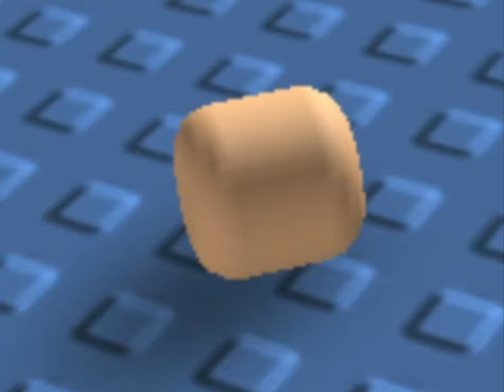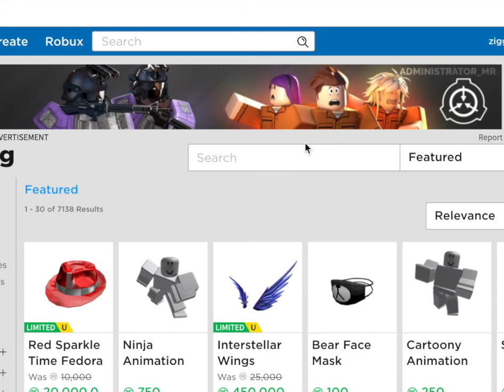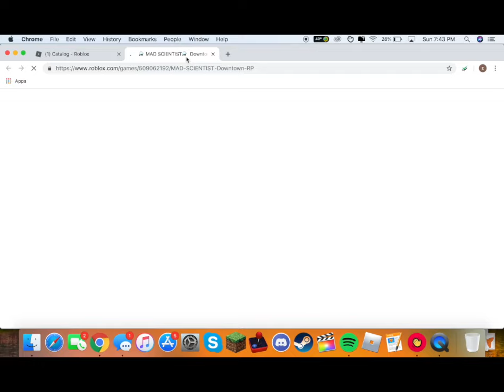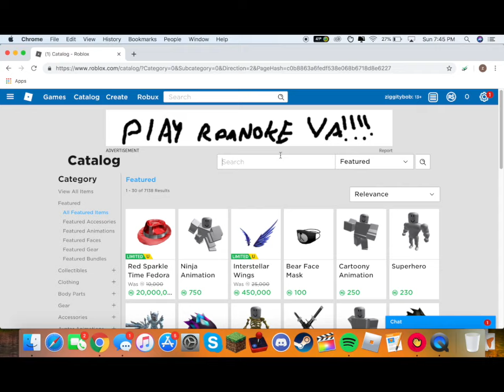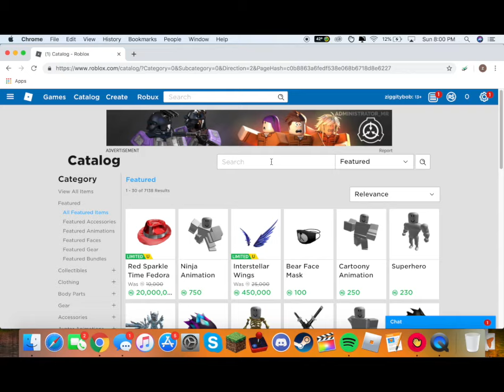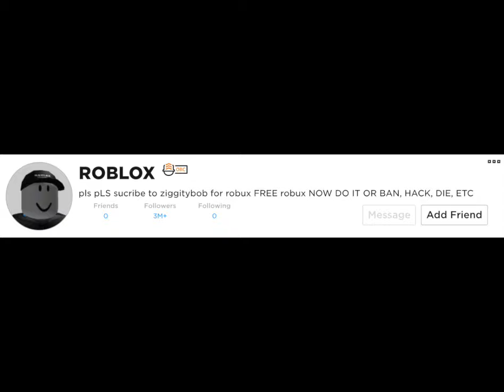TROLLING WITH ADMIN COMMANDS ON ROBLOX - Prison Life, Kohl's Admin House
Pubescent ziggitybob takes out his built up anger on random robloxians. It makes him feel better. He plays Prison Life and Kohl's Admin House. He also looks at some neato roblox adverts!!!

sucribe pls and goodbye pls!!!